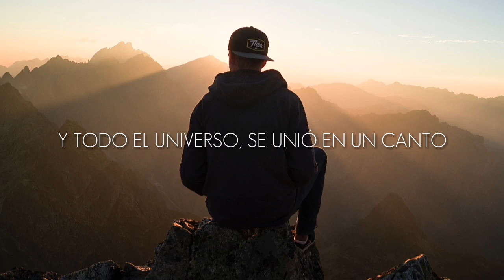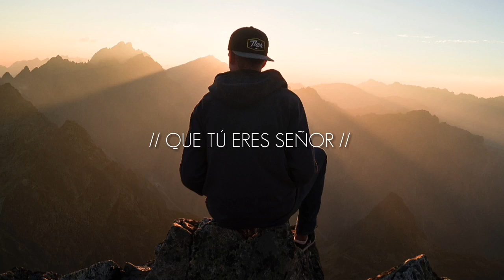Extravagante adoración - Jotta A (Letra)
Artista: Jotta A
Canción: Extravagante adoración